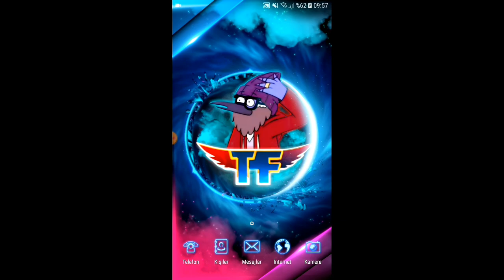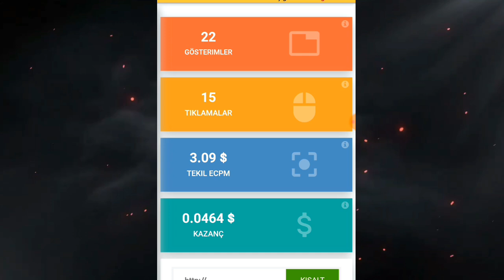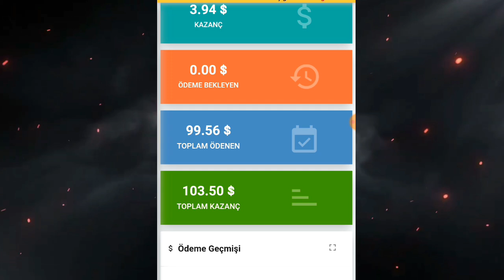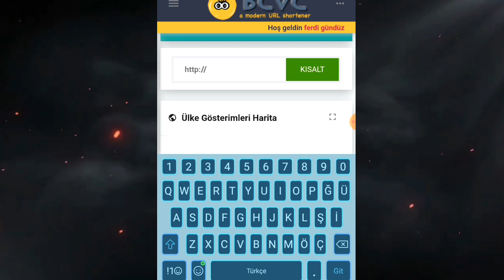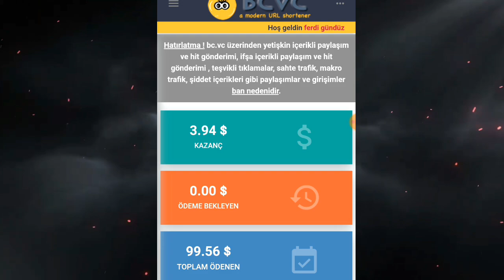İNTERNETTEN KOLAY YOLDAN ÖDEME KANITLI PARA KAZAN 😱 Para Kazandıran Siteler 2020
Bu siteden uzun süredir para kazandığım için ve ödeme aldığım için sizlerle paylaşmak istedim. Videoyu beğendiyseniz beğenmeyi unutmayın.